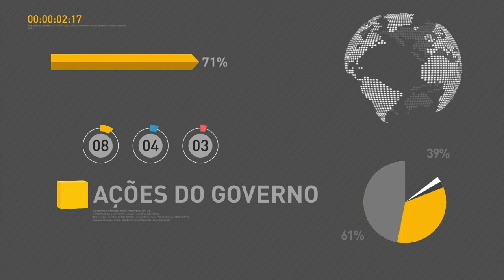Polícia Federal cumpre mandados da Operação Lava Jato em seis estados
REPÓRTER NBR 9h - 02.08.16: Nesta terça-feira, a Polícia Federal cumpre mandados da 33ª fase da Operação Lava Jato. A ação, batizada de Resta Um, está sendo realizada em seis estados. Cerca de 1,2 mil homens das Forças Armadas foram enviados ao Rio Grande do Norte para garantir a segurança e a manutenção da ordem na região metropolitana de Natal. E mais: Foi inaugurado, em Brasília, o Centro de Cooperação Policial Internacional; tocha Olímpica passa hoje pelos municípios de Saquarema, Rio Bonito, Tanguá, Itaboraí, São Gonçalo e Niterói.